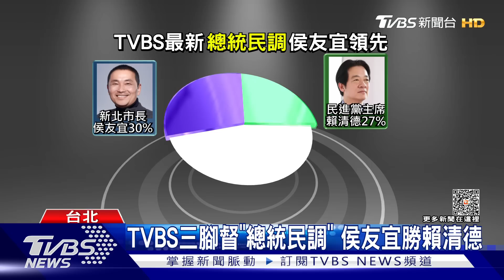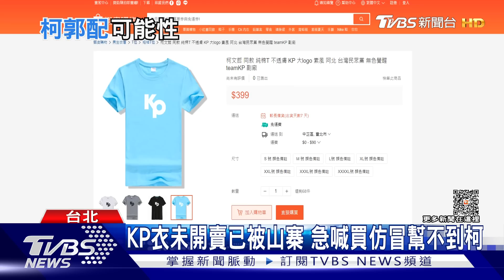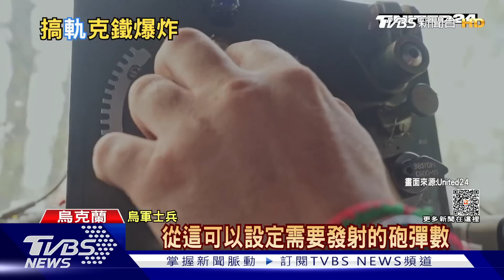圍點打擊！烏軍集火城內瓦格納 G7峰會開幕中共軍艦兩路包夾日| 十點不一樣 20230519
烏克蘭官員表示，烏軍今天在東部城市巴赫姆特內部和周邊擊退俄羅斯一整天的攻擊，為「某些計劃好的行動」爭取時間。而基輔也連日宣布在巴赫姆特周邊的戰場告捷，這些戰績最終可能有助把帶頭攻擊巴赫姆特的俄羅斯傭兵組織「瓦格納集團」（Wagner Group）困在城內。日本防衛省統合幕僚監部公布消息，七大工業國集團（G7）領袖高峰會登場前夕，解放軍海軍5艘軍艦16日在沖繩的先島群島附近水域，以兵分兩路的方式航行北上返航，示威意味濃厚。詳細內容請鎖定TVBS新聞台。